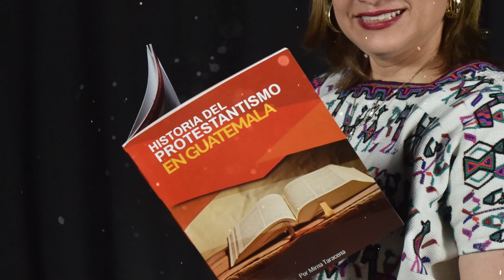Trailer Historia del Protestantismo en Guatemala